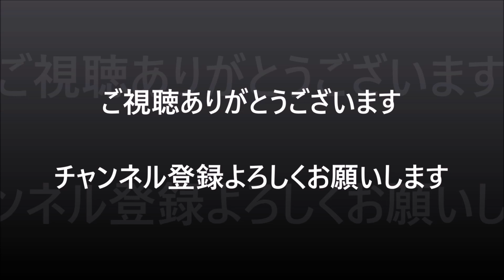ド派手な電飾 爆裂空ぶかしスーパーカー軍団登場🚗³₃諸星一家⭐TOKYO SUPERCAR 2023/07/02＃スーパーカー＃supercar＃ランボルギーニ＃フェラーリ＃諸星一家＃空ぶかし＃爆音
ド派手な電飾 爆裂空ぶかしスーパーカー軍団登場🚗³₃諸星一家⭐TOKYO SUPERCAR 2023/07/02＃スーパーカー＃supercar＃ランボルギーニ#svj＃フェラーリ＃諸星一家＃爆音ランボ＃爆音マフラー＃カワトン＃スーパーカー軍団＃シャコタン＃爆裂空ぶかし＃電飾ランボ＃カスタムカー＃改造車＃morohosiikka